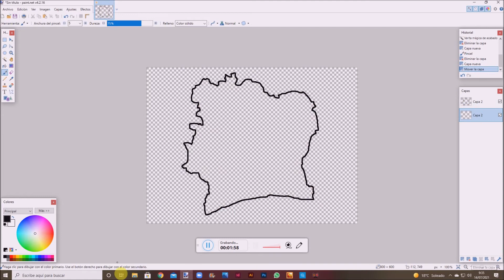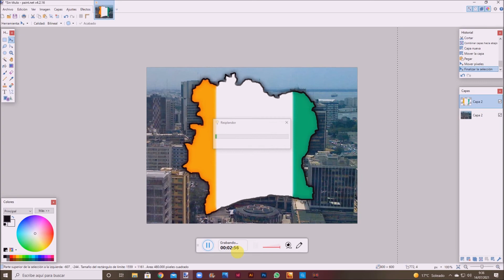Speedart Ivory Coast